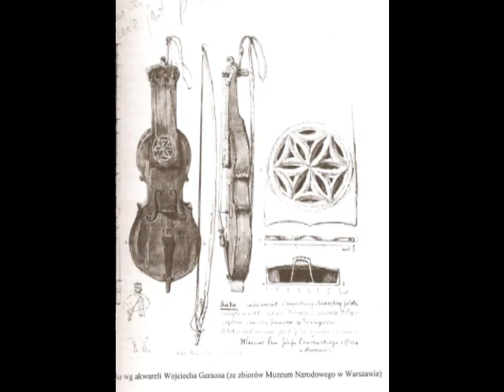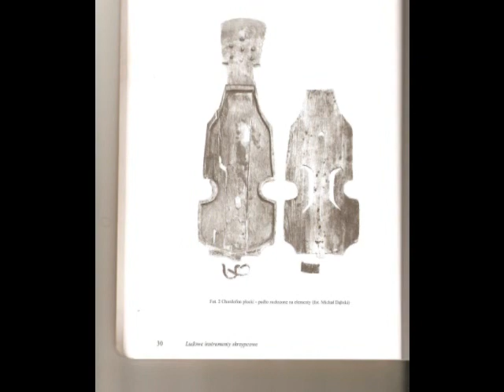Maria Pomianowska & Arcus Poloniae live 25 01 2012 Warsaw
Koncert S1 Warszawa